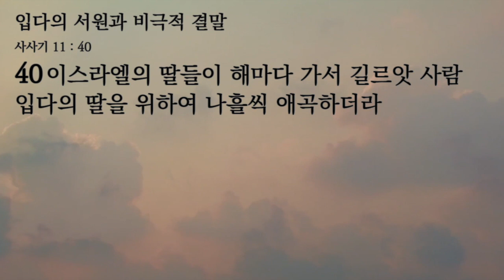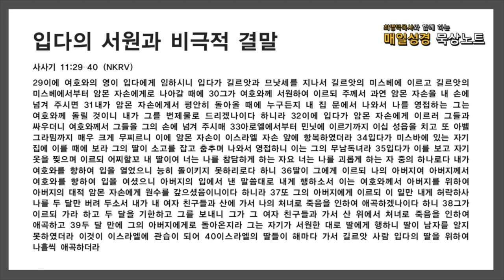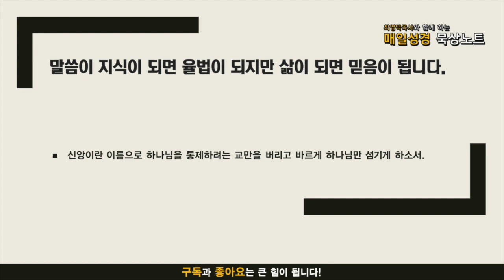매일성경 묵상노트 ㅣ 입다의 서원과 비극적 결말 (사사기 11:29-40)